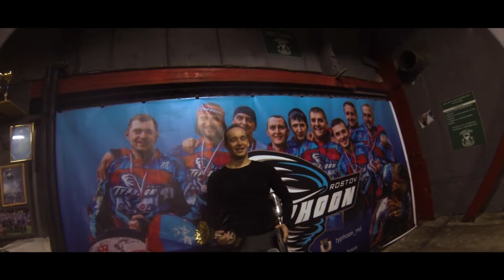Снимаем пародию на грибы тает лед. По кальянам. Пейнтбол